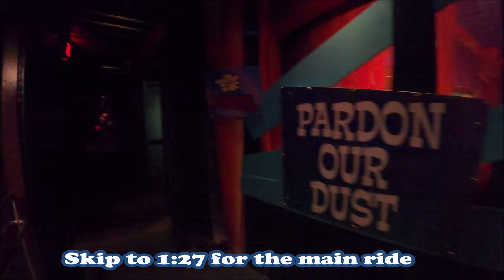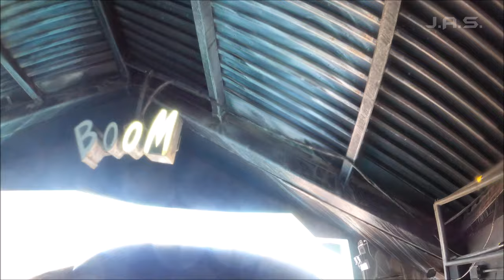[4k 60] Dudley Do Rights Ripsaw Falls Full Ride Hypersmooth 3.0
Welcome to another ride with MrBucketlist as this time I'm at Universal Island's of Adventure on the Classic Dudleys Do Right Ripsaw Falls!! I'm testing out my new gopro hero 9 in the front row! I love this ride and I love this park. Enjoy the whole ride in 4k and I'll see you soon!

Here are some links to the gear I use when recording my videos! If you want crystal clear stable videos I suggest picking some of this stuff up!

My main camera Gopro Hero 9 Black

My Cheap but great Wrist Strap for any Go Pro Hero-

This is the tripod that I  use for both my phone and gopro while walking

The GoPro all you need bag-